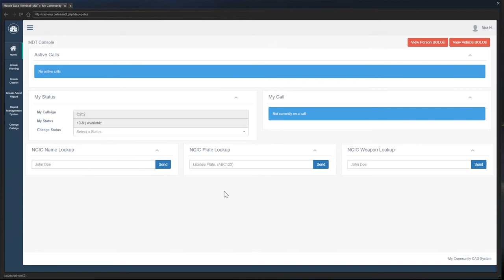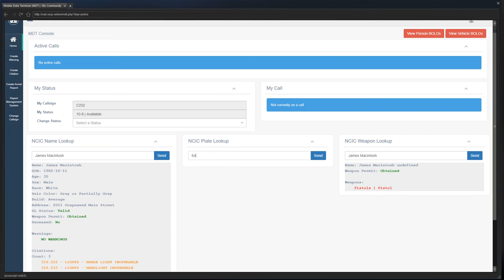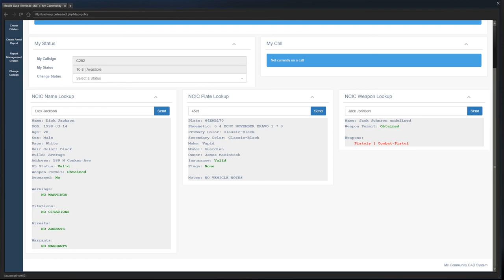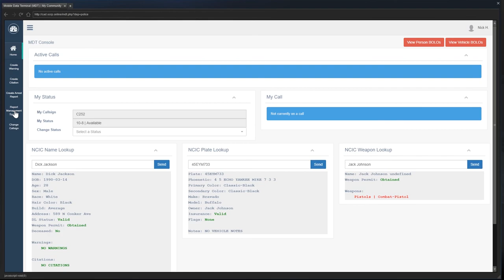D.U.I (LEO) OCRP #28 | GTA V Roleplay!